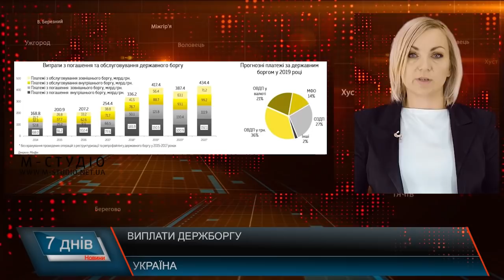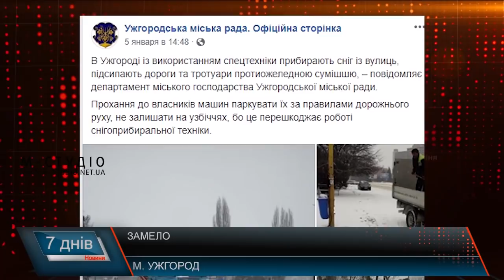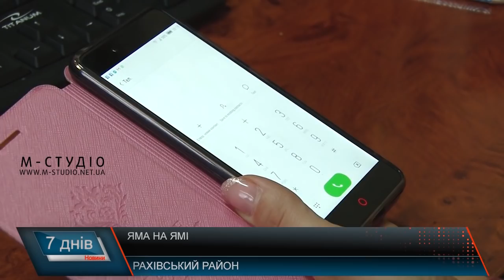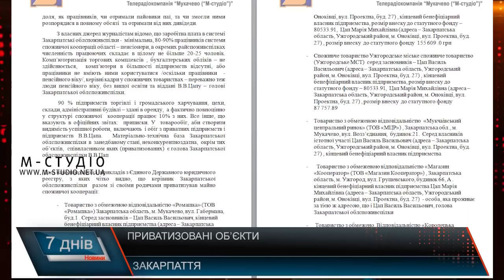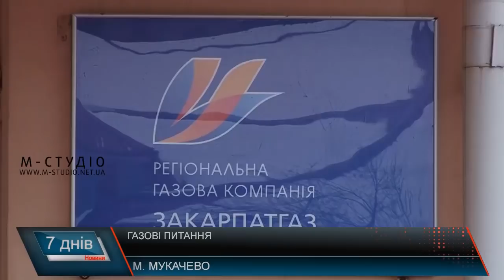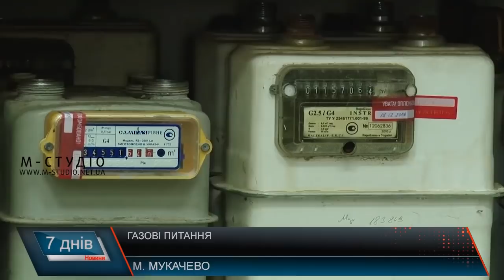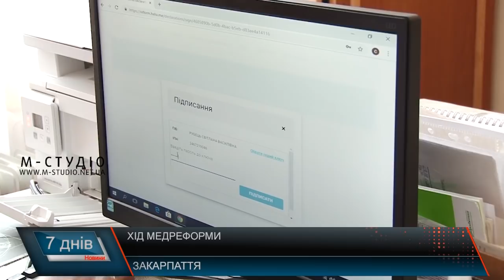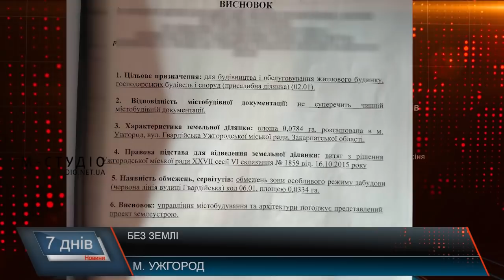Підсумкова програма «7 днів»: 7 – 13 січня 2019 р.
Свята минають, новий рік розпочався гучними подіями. Про те, про що говорили закарпатці цими в перші дні нового 2019-го – у підсумковій програмі «7 днів» на «М-Студіо». Сьогодні у випуску – про таке:

Томос та автокефалія. Незалежність української православної церкви
Гори, рятувальники та спецоперації. Події на межі див
Розмитнення триває. Пільговий період та процедура
Дорогі дороги. Сніг, заметіль та сфери відповідальності
Тендери на прибирання. Кошти платників податків
Медичні питання. Реформа триватиме
Закарпаття колядує. Вифлеємська зіронька

Також сьогодні про те, які зміни чекають на українців з нового року, виплати державних боргів, кошти від заробітчан на розвиток економіки, партійні конференції, про об’єкти у сфері власності та які фестивалі цими днями чекають на закарпатців.